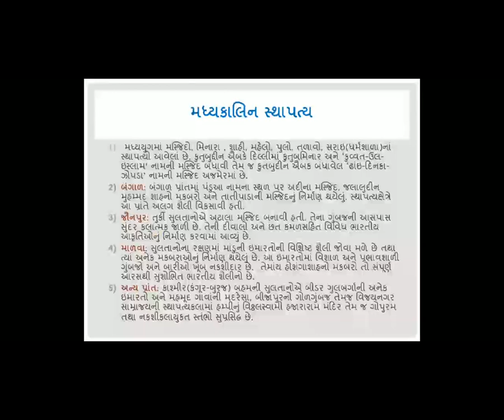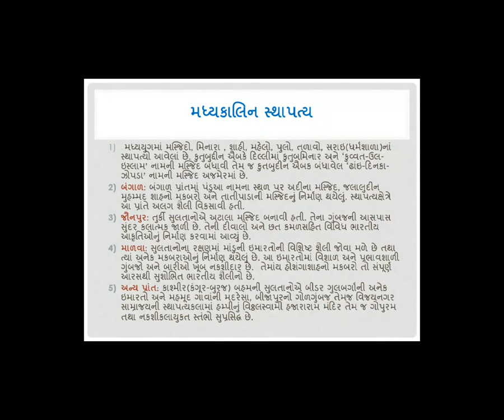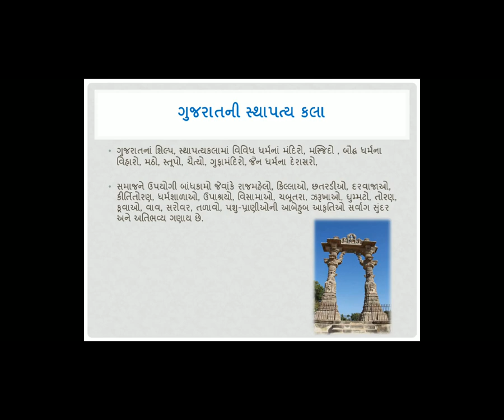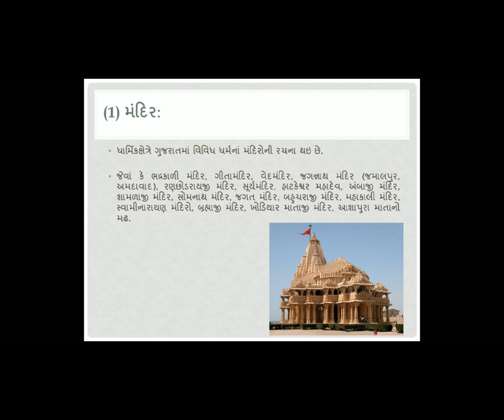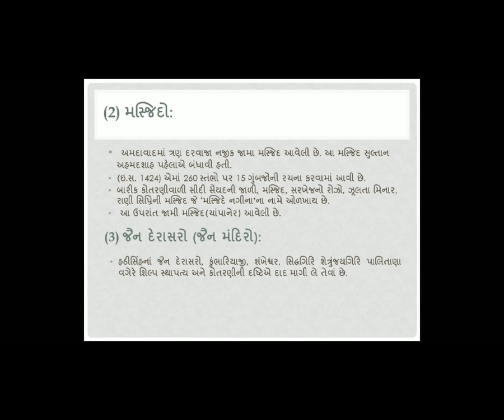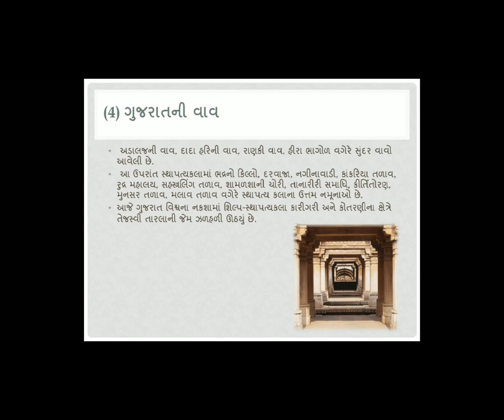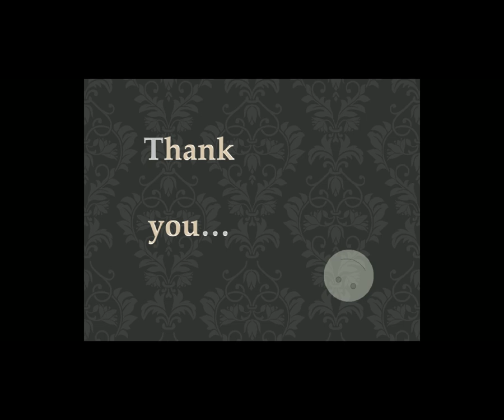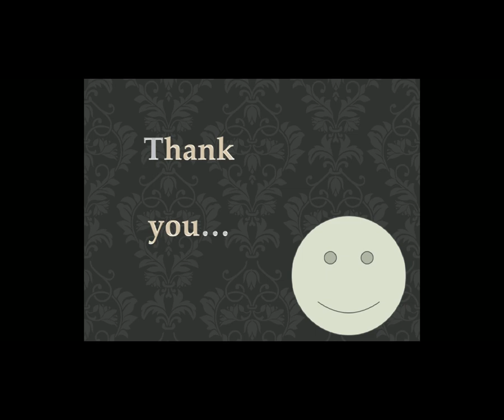STD 10 GUJ MED SUB SS CH 3 PART 6 BY KHUSHAL